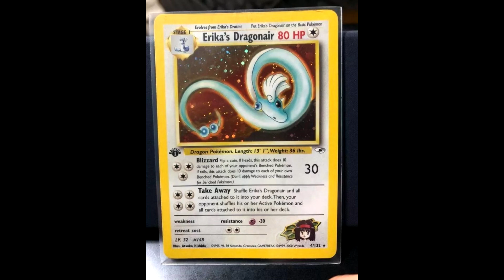Filter- Columind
if you want to download best of my music collection. thers link in info or about info of my channel. its free to download dont worry ;))